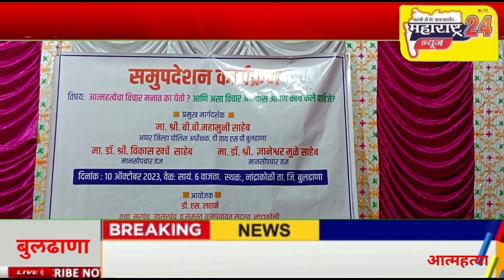आत्महत्या चिंतन व उपाय समुदेशन कार्यक्रमात तज्ञांचे मार्गदर्शन......